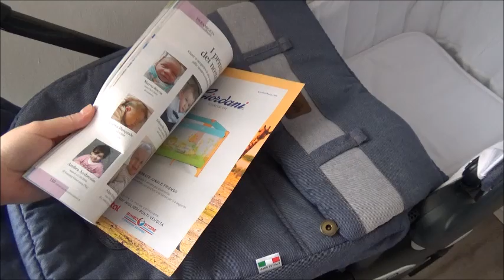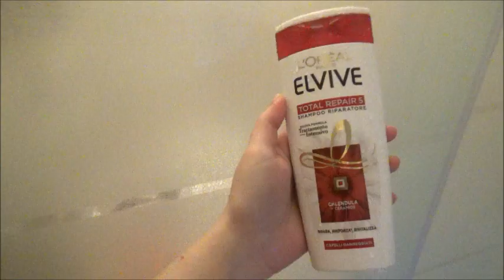SONO AGITATA ED EMOZIONATA ! // Vlog pre giorno speciale